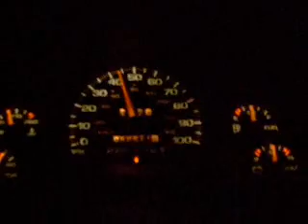Chevrolet S10 4.3 10-75 Acceleration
1996 Chevrolet S10 4.3, Modified throttle body, K&N drop in filter, MagnaFlow exhaust, otherwise stock.  50k miles.